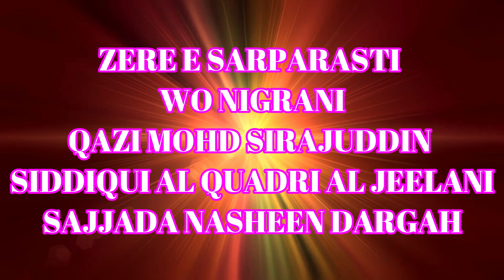519 URS HAZRATH SYED SHAH JAMAL UL BAHER QUADRI {RH} DIST BHOONGIR JULOOS E SANADL 5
519 URS HAZRATH SYED SHAH JAMAL UL BAHER QUADRI {RH} DIST BHOONGIR
ZERE E SARPARASTI WO NIGRANI
QAZI MOHD SIRAJUDDIN SIDDIQUI AL QUADRI AL JEELANI
SAJJADA NASHEEN DARGAH
HAZRATH MOULANA
ABUL FATAH SYED BANDAGI BADSHAH QUADRI ALMAROOF RIYAZ PASHA
SAJJADA NASHEEN WO MUTAWALLI BALKONDA SHAREEF (M) ARMOOR
DIST NIZAMABAD
HAZRATH MOULANA
SYED SHAH DARVESH MOHIUDDIN QUADRI SADIQ PASHA
CONVENOR
ATIF SIDDIQUI ASIF SIDDIQUI SON'S OF SAJJADA NASHEEN
13 JAMADI UL AWWAL 1445 AH28 NOV 2023